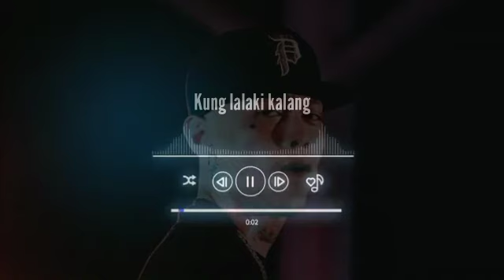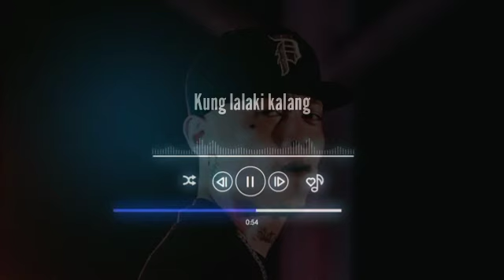Kung Naging Lalaki kalang - Sckusta Clee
Kana sa channel ko para updated ka sa mga bagong kanta na pasok sa panlasa mo ano pa inaantay mo susub mo Lang dkana mahirapan

let's ghie !!!

TITTLE _ KUNG NAGING LALAKI KALANG

Feel and enjoy the vibes

Chill Lang at pakingan ng puso at isipan

Or

Piem me directly on facebook